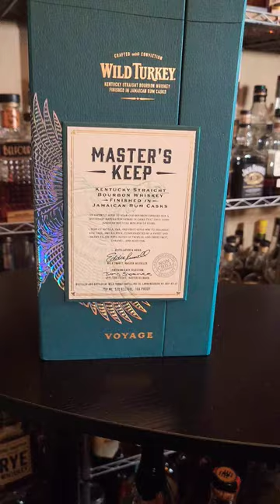Wild Turkey Master's Keep Voyage